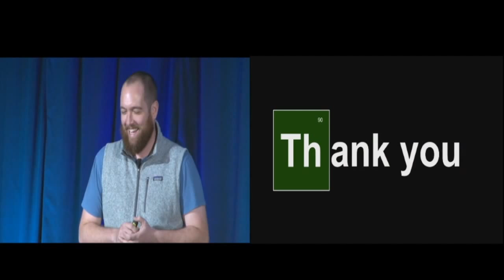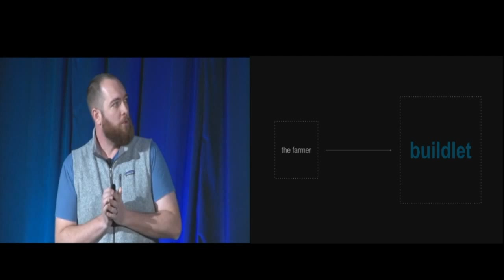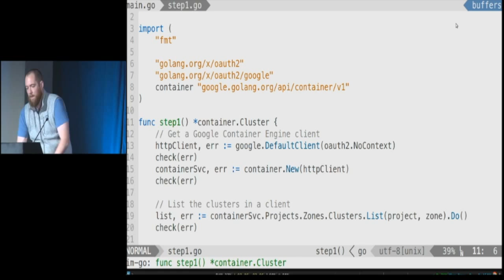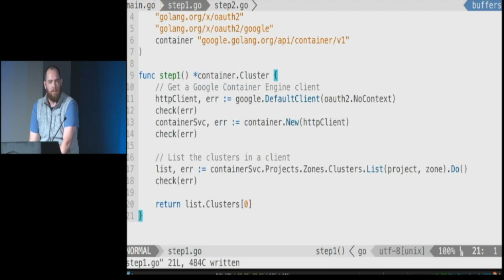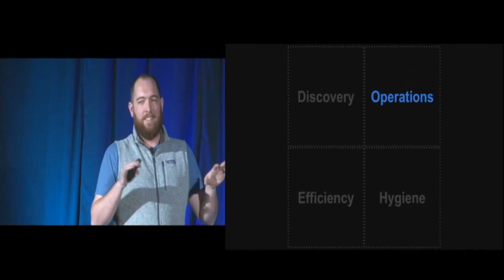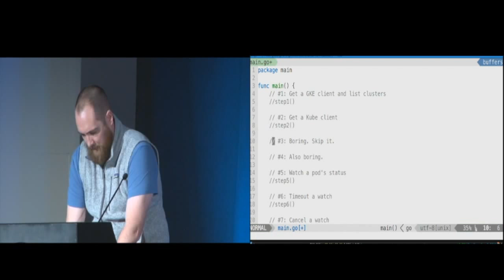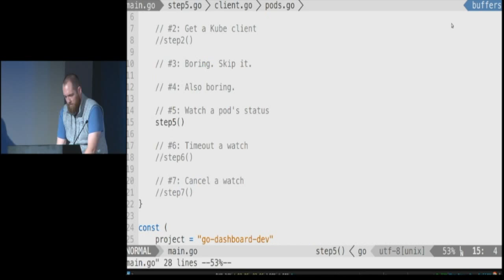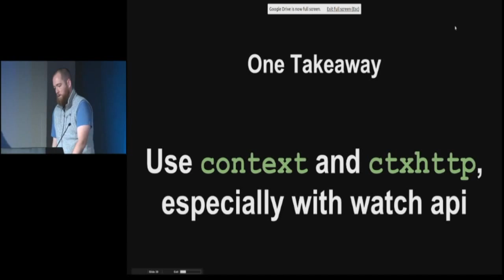KubeCon "Go, Build it on a Cluster" by Evan Brown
Learn how contributors to the Go build system modified build.golang.org to perform all Linux 386 and x64 builds on Kubernetes and Google Container Engine. From cluster discovery and authentication to optimizing Kubernetes API calls and using the watch API, learn about the ins and outs of using Kubernetes from a Go client to coordinate a large distributed build system.

To Go build system like the Go programming language itself, is an open source project. Written in Go, the build system is responsible for building, testing, and validating every commit made to the Go programming language across every platform and architecture the language supports (almost 40!). Many contributors commit many changes, resulting in hundreds of builds and thousands of tests running each day.

Linux 386 and x64 builds previously ran on Google Compute Engine. Each build required a VM boot, then the build and tests ran for several minutes, and the VM was terminated. Although GCE is much better than EC2 for this type of workload (with ~40s boot times, 10-minute minimum billing, and per-minute billing thereafter), Kubernetes offered the possibility of even faster build times and the ability to optimize for scale and cost (especially as the popularity of Go grows).

Evan Brown
Cloud Solutions Architect, Google

Evan works at Google as a cloud solutions architect where he helps customers build, deploy, and operate big applications on the Google cloud. Before Google, Evan deployed software in rural Tanzania in search of a malaria vaccine, built APIs and infra in the cloud for an IoT startup before cloud and IoT were cool, and led developer advocacy programs for CloudFormation and Elastic Beanstalk at Amazon Web Services.